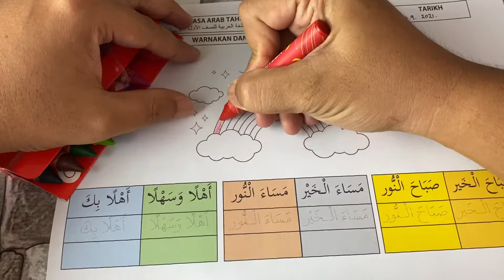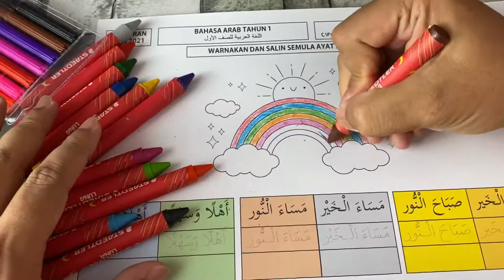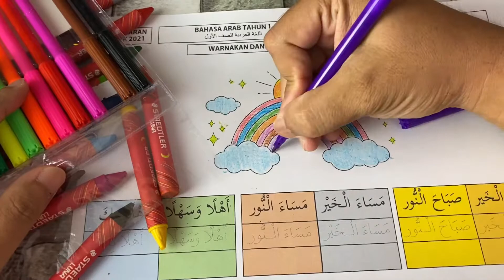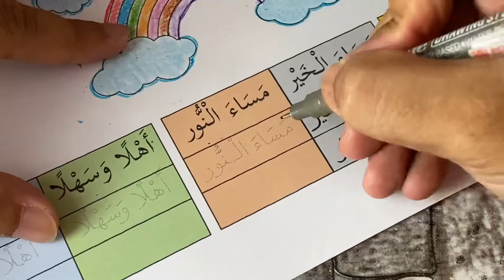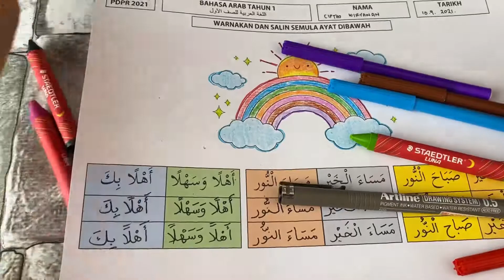BAHASA ARAB TAHUN 1 | كيف نحيي ونرحب | KEMAHIRAN MENULIS | TAJUK KEDUA